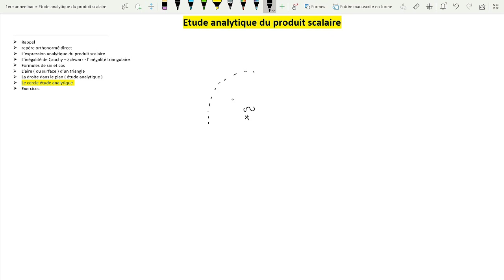🔥 Le Produit Scalaire 🔥 1 Bac S.M & S.Ex Cours & exercices Part 3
طلب من أستاذكم ، فضلا وليس أمرا. لمساعدتي على نشر صفحتي على الفايسبوك المرجو الضغط على الرابط و مشاهدة الفيديو مرة اخرى على الفايسبوك  ليستفيد الجميع.
لا تنسوا متابعة الصفحة و تحفيزي بتعليق لتقديم المزيد وشكرا.🙏

قناة Daoudmath
 هدفها الرفع من مستوى تلاميذ الثانوي تأهيلي  في مادة الرياضيات وكذا مساعدتهم عن قرب من خلال دروس، تمارين متنوعة بالإضافة إلى فيديوهات تهم الشأن التربوي.